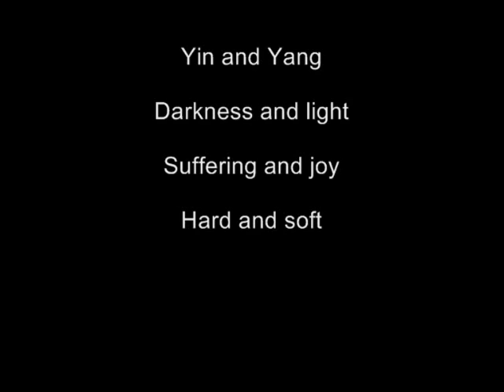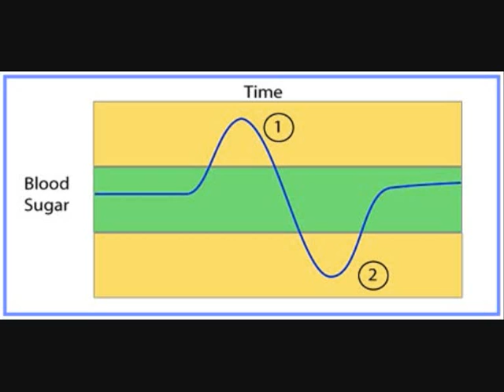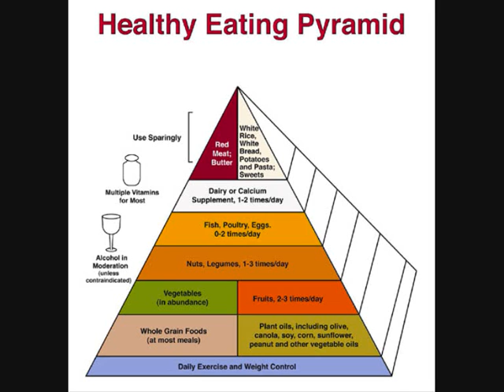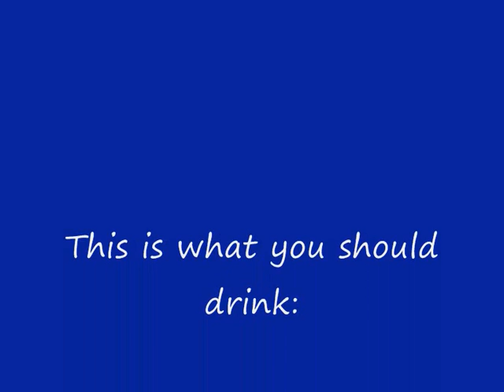Basic nutrition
This is a video about basic nutrition, about how often you should eat, what you should eat, and why.